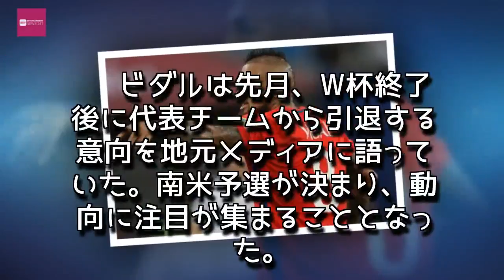Entertainment News 247 - 「呼ばれたら、いつでも」…ビダル、チリ代表引退の噂を否定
「呼ばれたら、いつでも」…ビダル、チリ代表引退の噂を否定
チリ代表引退を否定したビダル　[写真]＝AMA/Getty Images
以前から噂されていた代表引退を否定した。同日付のドイツメディア『SPORT1』が伝えている。
　チリ代表は10日に2018 FIFAワールドカップ ロシア南米予選第18節（最終節）でブラジルと対戦し、0－3と完敗。3位から6位へと一気に転落し、3大会ぶりにW杯出場を逃すこととなった。

　ビダルは先月、W杯終了後に代表チームから引退する意向を地元メディアに語っていた。南米予選が決まり、動向に注目が集まることとなった。

本当にありがとう。ともに過ごした年月、全ての試合に人生を捧げたこと、努力とハードワークをすれば、人生ではどんなこともできると教えてもらったこと、この国に教えたこと、その全てにありがとう！」と、代表引退を示唆するメッセージを掲載していたビダルだが、11日には以下のように記している。

「チリは戦士たちが集うチームであり、このチームの一員であることを誇りに思う。そして、自分はこのチームを見捨てたりはしない。最後までともに歩むよ。もしもまた呼ばれたら、いつだって代表チームのために戦う」

　来年のW杯で有終の美を飾ろうとしていたビダルだったが、想定外とも言える南米予選敗退に直面。国民の落胆を目の当たりにして、再びチリ代表が国際舞台に戻るための力となることが長年の恩に報いる道だと考えたようだ。,